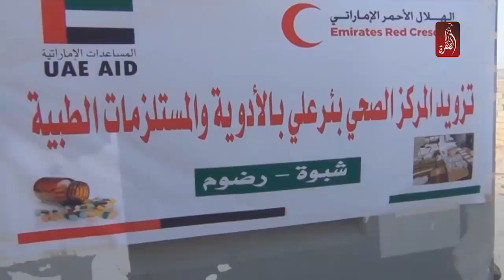الهلال الاحمر الاماراتي يوزع مساعدات غذائية و مستلزمات طبية بوادي حضرموت و شبوة